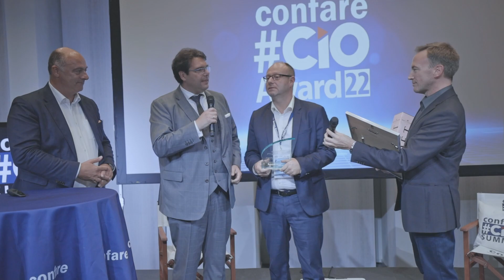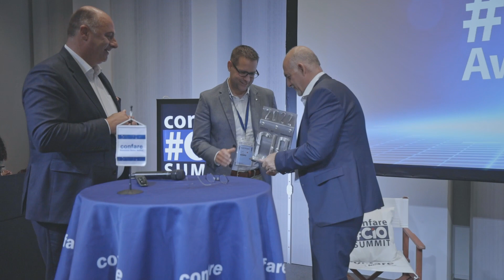Das Schweizer Gesundheitswesen räumt ab! Ihre Gewinner des 11. Confare SWISS CIOAWARD Zürich 2022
Der Confare CIOAWARD macht die wertvolle Arbeit des CIOs sichtbar und schenkt Wertschätzung! Die mutigen Vorreiter, die Neues ausprobieren und erfolgreich damit sind, erhalten die verdiente Anerkennung. Der Confare SWISS CIOAWARD 2022 beweist, wie weit fortgeschritten das Schweizer Gesundheitswesen und der öffentliche Sektor in Sachen Digitaler Transformation sind. – Das verstaubte Image war gestern!